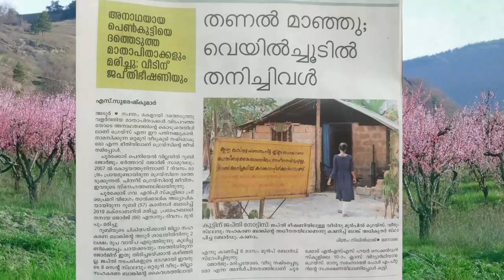പരിശുദ്ധ ബാവാ ഗ്രേയ്സിനു വേണ്ടി കല്പിച്ചു ഞാൻ അനുസരിക്കുന്നു/ FR DR RINJU P KOSHY/ 9496321455/